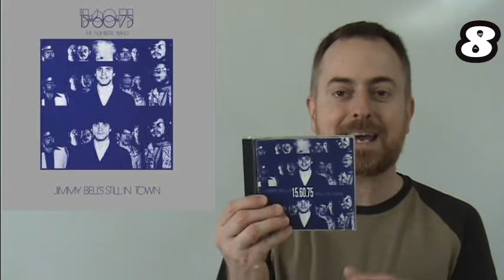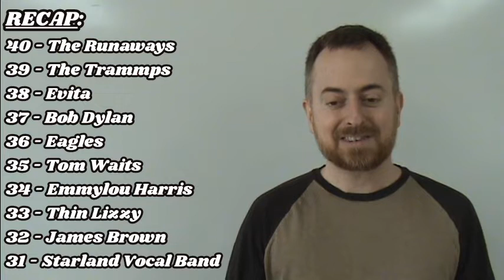The Living Years - 1976: Ep 08 - Albums (Top 10)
The final of 4 episodes discussing memorable albums of 1976